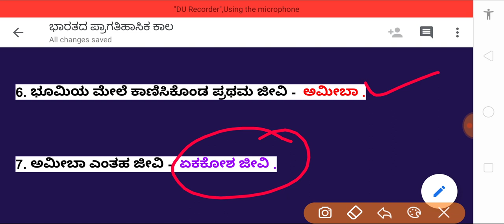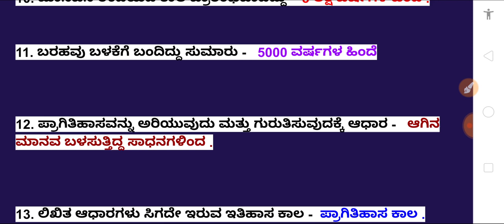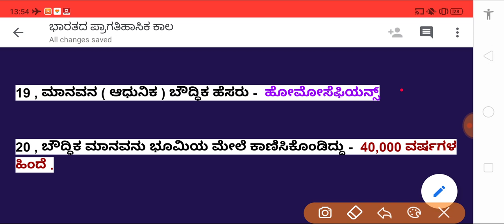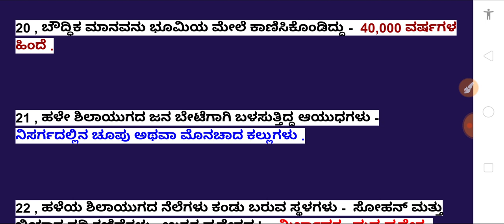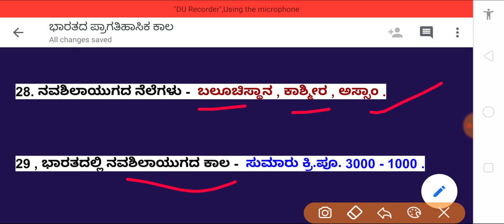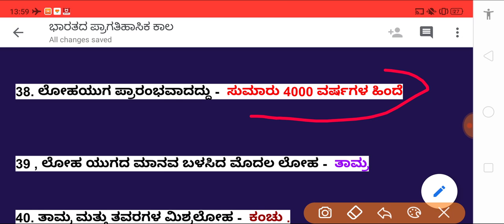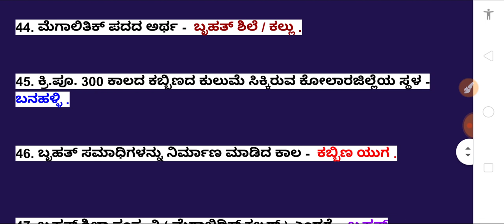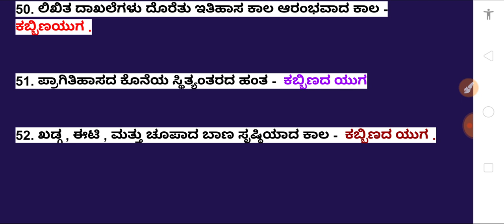KSET/GPSTR/FDA/SDA/ G.K;ಭಾರತದ ಪ್ರಾಗೈತಿಹಾಸಿಕ ಕಾಲದ ಅತ್ಯಂತ ಸೂಕ್ಷ್ಮ ಚಿತ್ರಣಗಳು